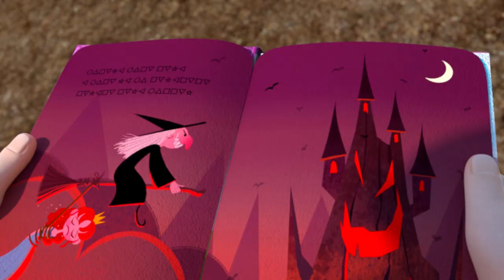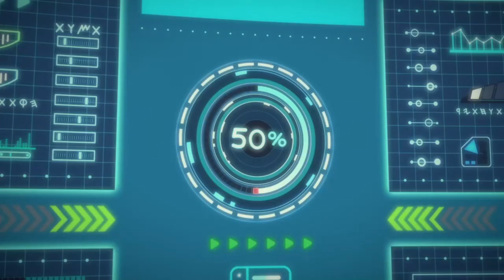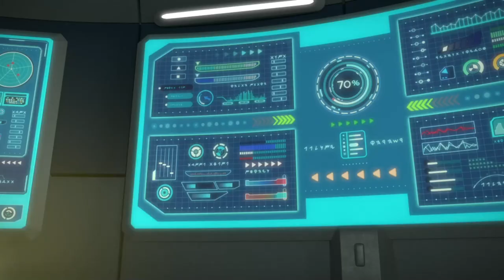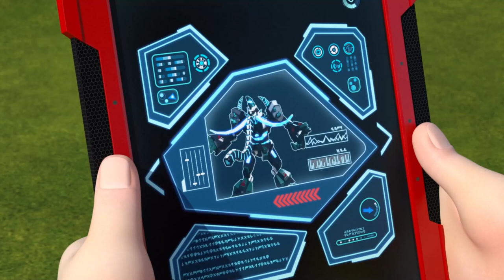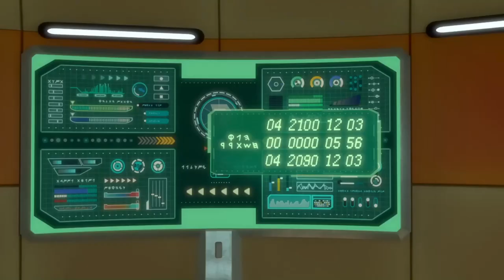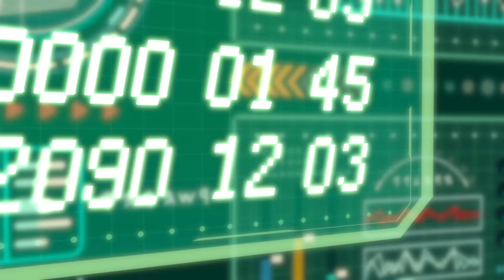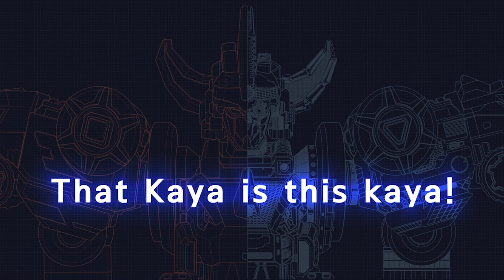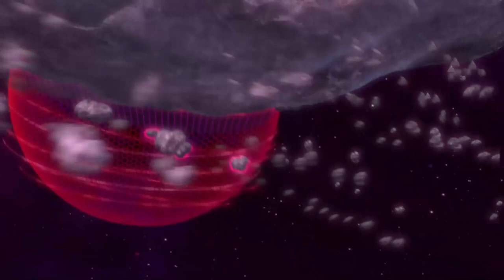Larva Sits On The Cabin Of The Sun Wheel 🅻🅰🆁🆅🅰 ✨ Best Episodes Collection ✨ Larva Cartoon Asia